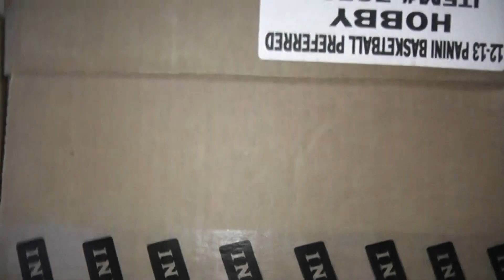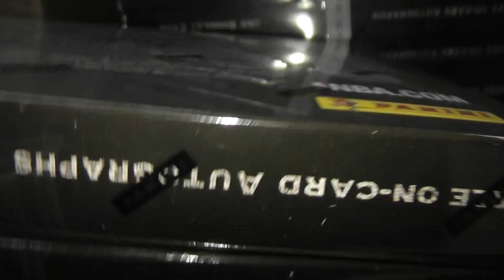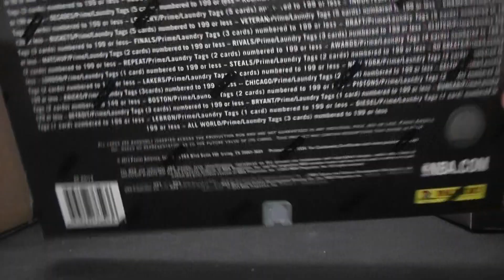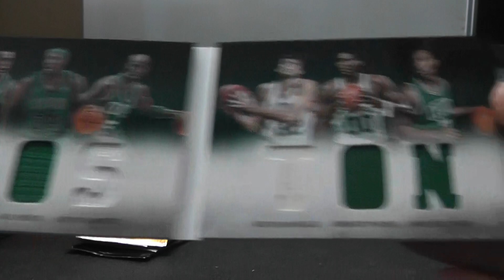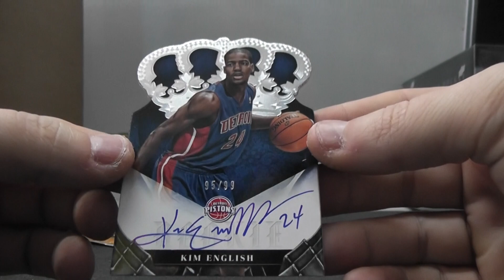Benedict's 2012/13 Preferred Basketball Box Break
Thanks a lot Bendict, Chris J.